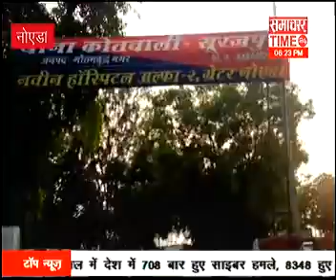Online Fraud Racket Of 3,700 Crore Busted, Owner Anubhav Mittal Arrsted | Samachar Times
Watch Special Report  | Khas Khabar 1 | Samachar Time